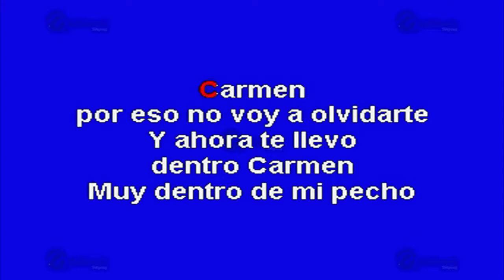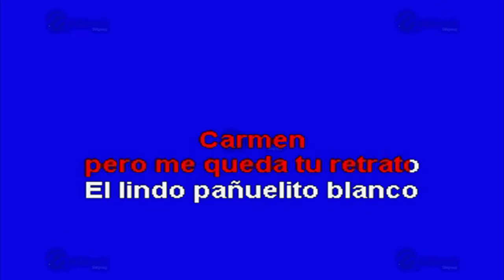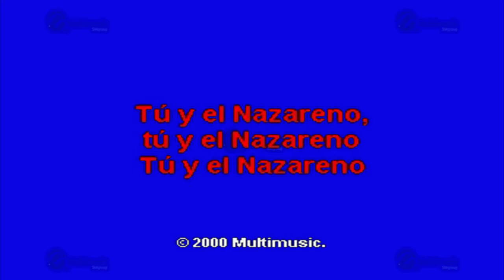MULTIKARAOKE - La Cadenita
Melodía: La Cadenita
Sólo como referencia, fue éxito de:  Sonora Dinamita
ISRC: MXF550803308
CLAVE: OKE-0004
Copyright: Multimusic S. A. de C. V.